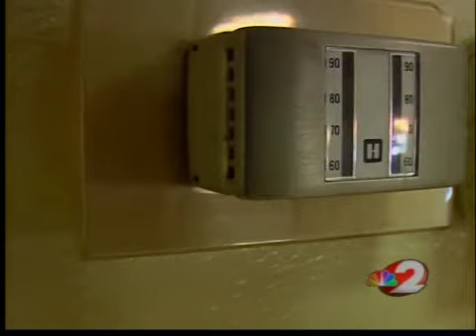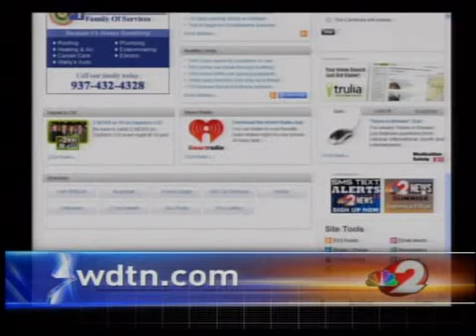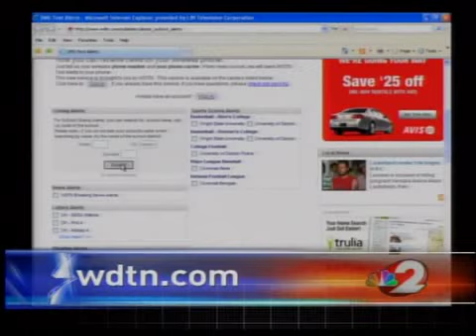Hot classrooms in Huber Heights